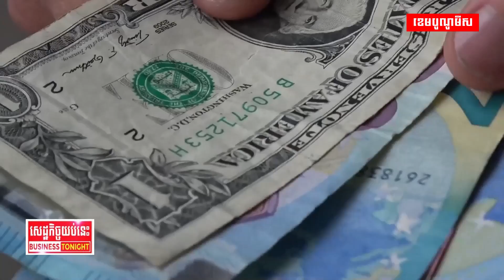១៦ប្រទេសទៀតគ្រោងចូលរួមជាមួយ BRICS និងឈប់ប្រើប្រាក់ដុល្លារអាម៉េរិក ក្នុងឆ្នាំនេះ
ប្រទេសចំនួន១៦គ្រោងចូលរួមជាមួយ BRICS ដើម្បីឈប់ប្រើប្រាក់ដុល្លារសម្រាប់ពាណិជ្ជកម្មនៅឆ្នាំ២០២៤ នេះ